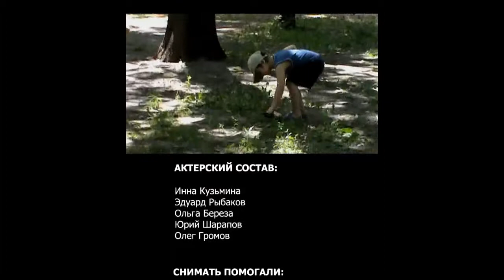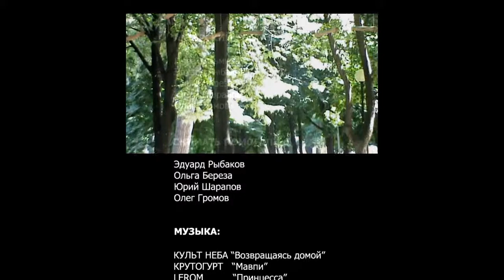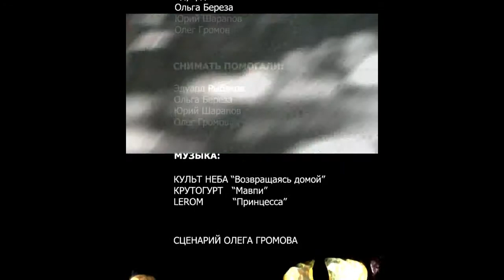Короткометражный фильм BlindDating Слепое Свидание (сиквел)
Слепое Свидание (сиквел)
ТП Об этом говорят..
Актеры: Юрий Шарапов,Инна Кузьмина,
Эдуард Рыбаков, Ольга Береза, Олег Громов